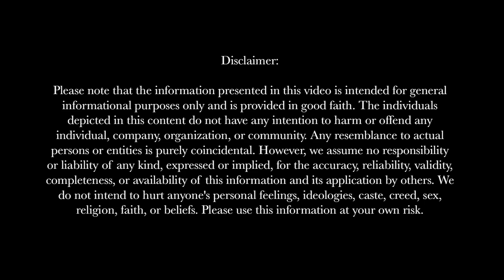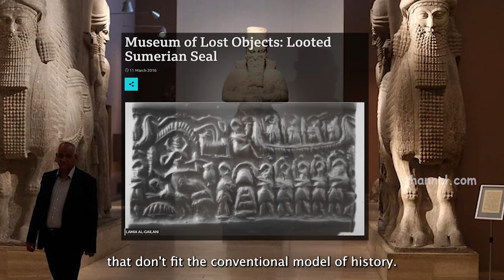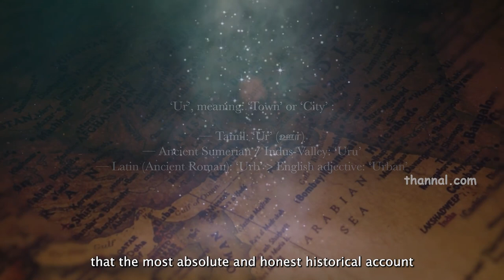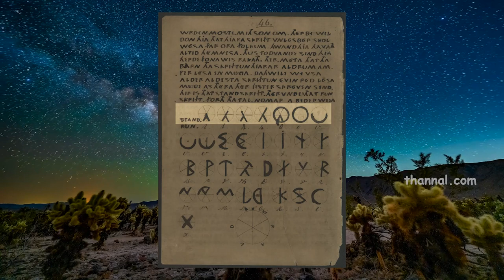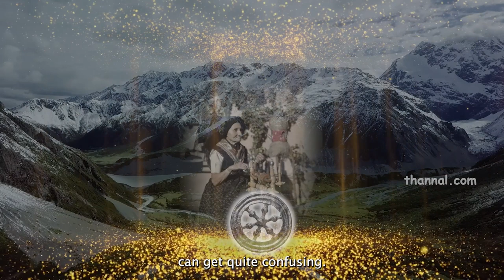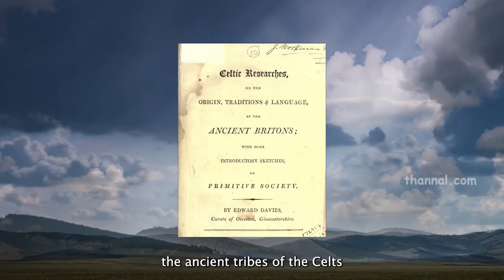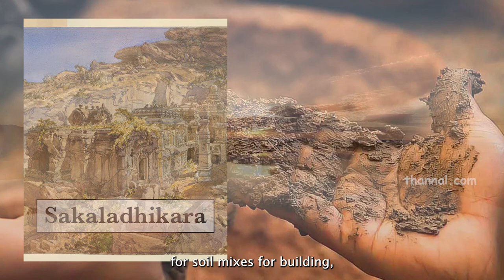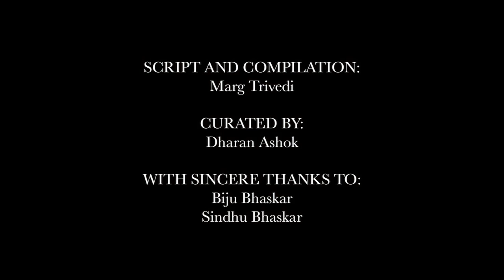Ancient Builders and Secret History | Part 1 | Revival Series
History is not merely a collection of data points, facts and figures. It is a significant guiding principle. Indian history is replete with ancient wisdom that radiates a level of depth and uniqueness. The fundamental understanding of natural buildings stems from civilisations and customs that education systems have spent decades to reduce and censor, giving us less than half the picture of our unique history. Every age and generation has its cultural flaws and cultural achievements. Our duty is to salvage the best from a passing culture and use it as a foundation for future generations. The history of natural construction is rooted in the unparalleled ancient wisdom of a people who recognised the fundamental needs of humanity and the constitution of nature in the totality of all contexts. As an introduction to the topic, we will explore the relics of an ancient and globally connected civilisation whose watchers and teachers have long departed, leaving behind a set of teachings that can be utilized at best in order to prudently shape our communities and our environment.

Book Link: Building Materials and Construction Techniques of Ancient India by Dr. Ashok Nene

0:00 What do we come from?
1:15 Advanced Ancient Civilizations
4:53 Sustainability of Ancient buildings
8:04 Indo-European Connections
10:39 Neolithic Sites and Ancient Languages
13:39 First Civilisations
16:41 Building Techniques of Ancient India
19:05 Thannal’s Practice
22:37 Ancient Libraries and Documentation